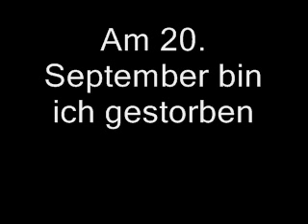Vampir Kapitel 1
1. Kapitel